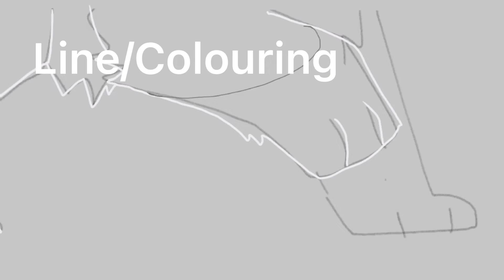Chasing your mind finished part 2